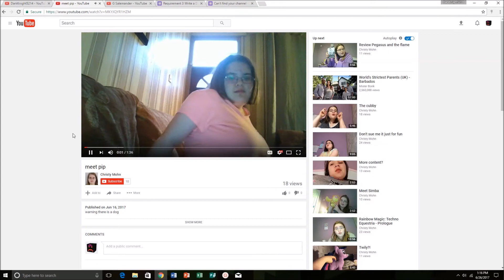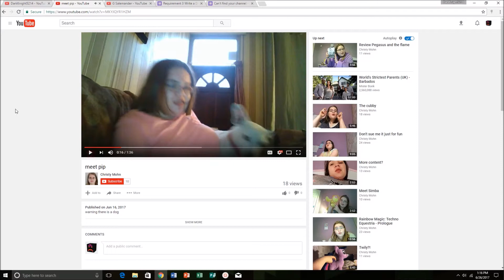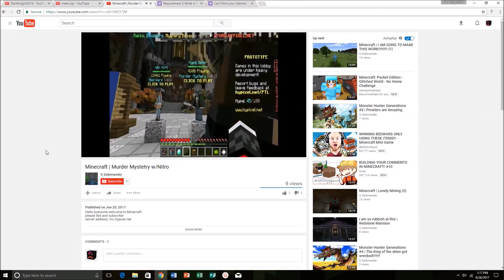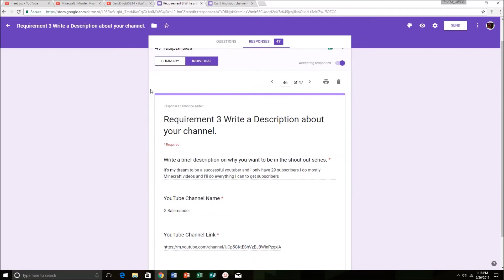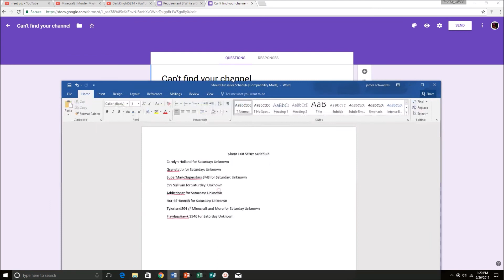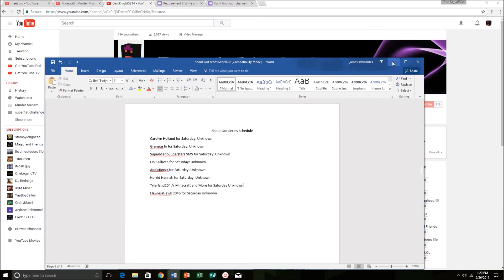shout out series 16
Welcome to the shout out series, In this series there is a chance for you to get active viewers and subscribers and congrats to all the winners:
                                              Shout out series rules
2. Stay active on Darkknight5214’s channel by liking, Viewing, and commenting.
3. Write an explanation on why you want your channel to be on the shout out series.  Regardless you must complete the google form